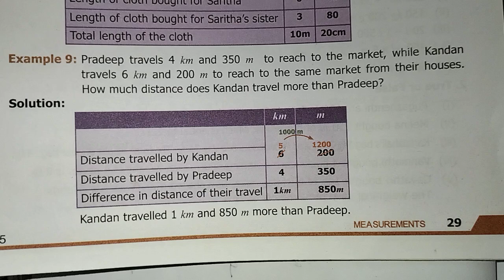6th Maths T-2 Ch-2 Measurements Example - 9 | Samacheer One plus One channel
This video contains for 6th Standard Maths Term-2 Chapter-2 Measurements, Example - 9 complete solution.

My Another Channel 👇
Sangeetha Media